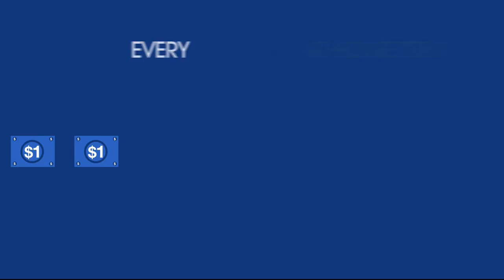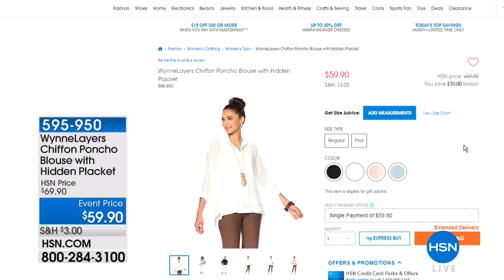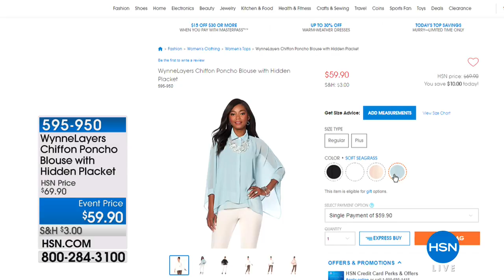HSN | MarlaWynne Fashions Anniversary 05.03.2018 - 01 PM